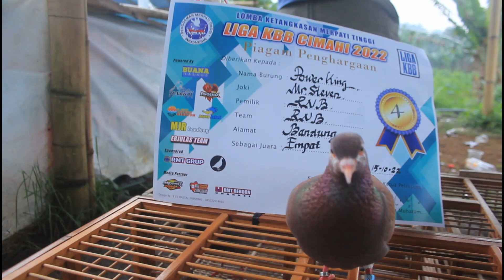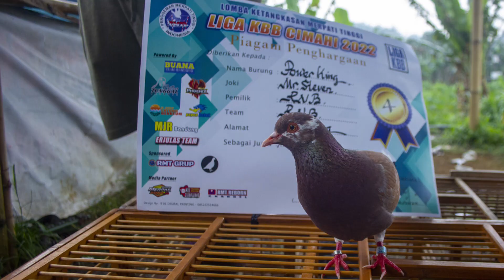PowerKing!!! Ring PMTI 2022 - Buana Bandung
Liga KBB 2022 Putaran 16 KALANG CIBODAS-KBB